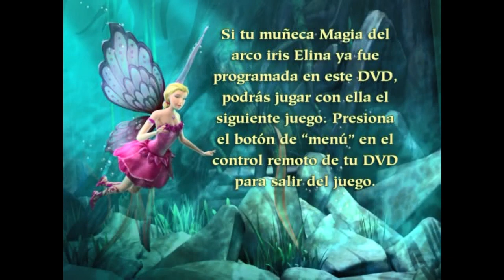Barbie Fairytopia: La Magia del Arco Irís Genial Juego de Memoria de Bibble